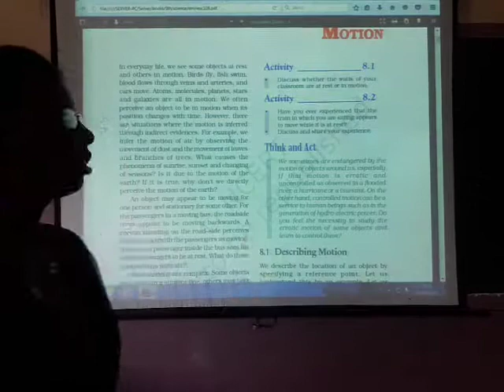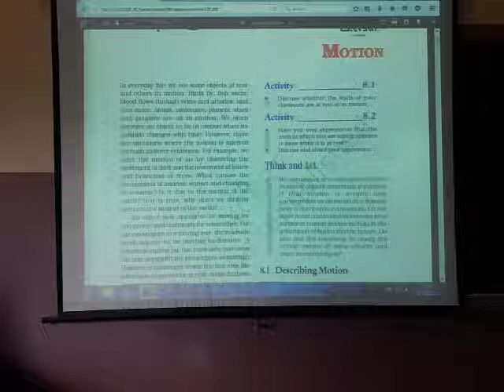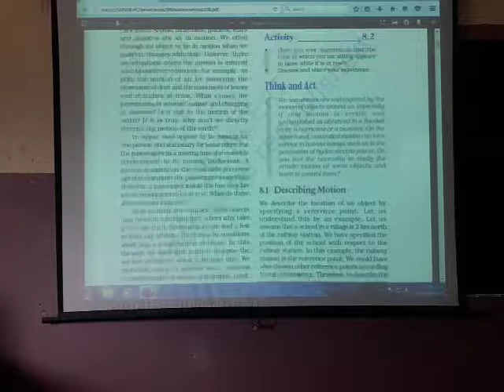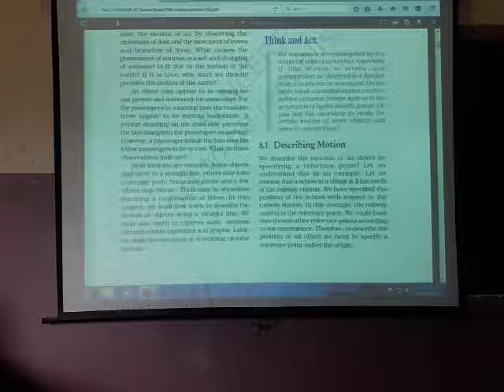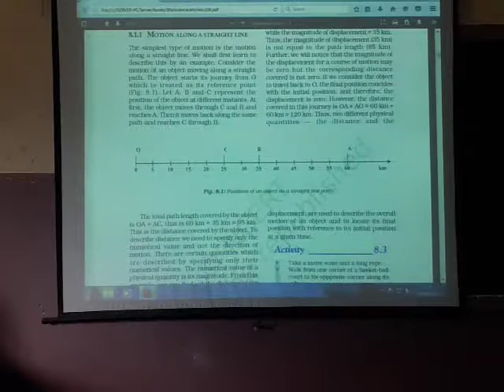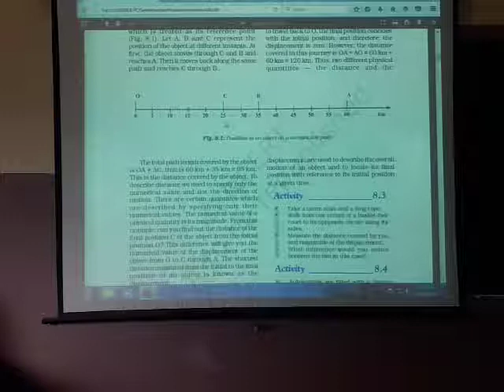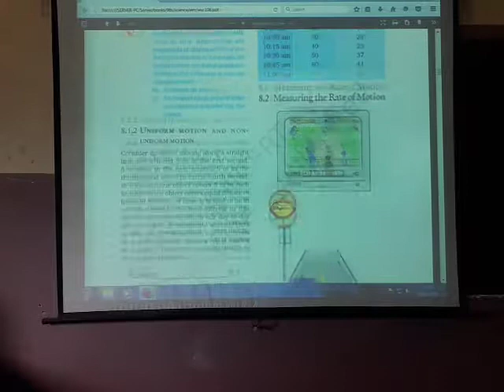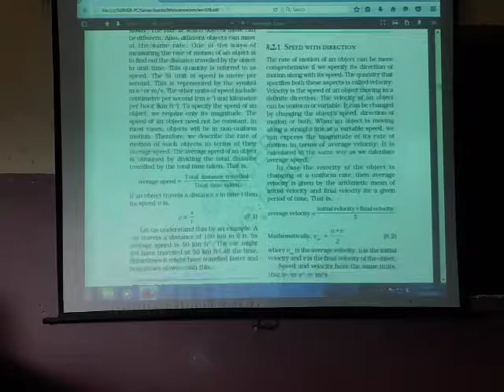Class 9th Science Chapter 8 Part 1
Motion,uniform and non uniform motion